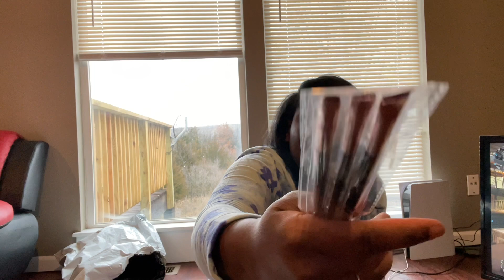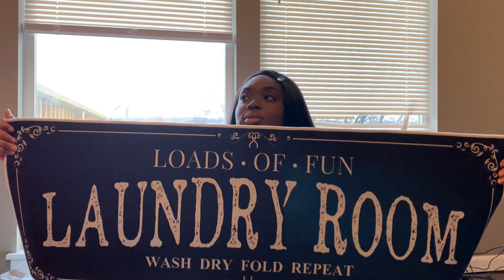SHEIN HAUL | Make Up, Lingerie, Decor & MORE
Hey BabyKakes !!!
Y’all I Am Working So Hard To Get A Camera To Upgrade My Footage ! Anyway, Happy Kwanzaa! I Hope Everyone Had A Merry Christmas. Let’s Unbox This Shein Haul & See What We Got !! Thank You For The Likes, Comments, Shares & Subscribes !!